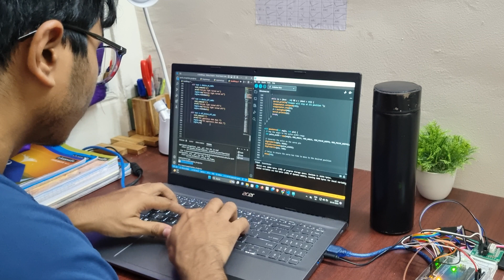I Automated My Hostel Room In IIT Bhubaneshwar !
Welcome to @noobotics , the channel brings you with healthy dose of fun and excitements of IIT. In this video I'll show you how I automated my room using Arduino and Python briefly.